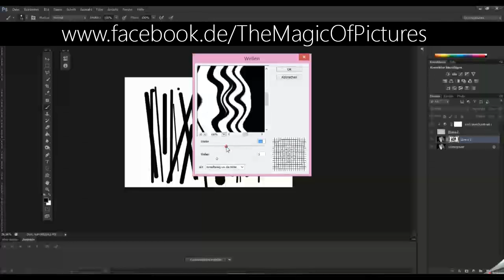short Clip/ Water drops - Photoshop 2016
Photo + first edit:  Serophotographie (check out for more on our pPage)